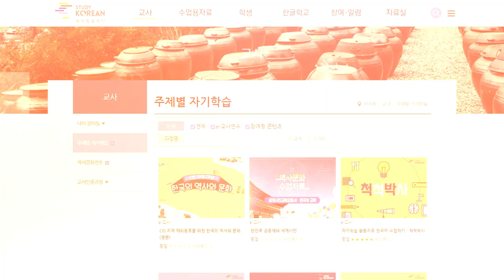2022 스터디코리안 신규콘텐츠!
- 스터디코리안 회원이라면 누구나 자유롭게 사용하실 수 있습니다